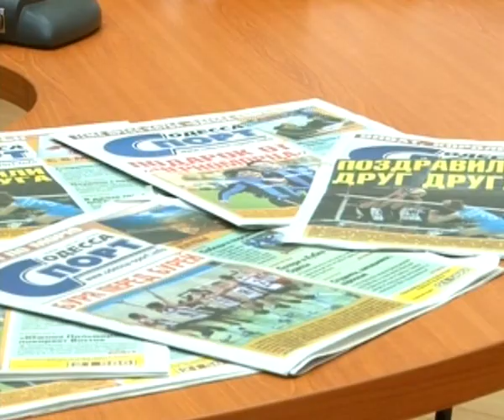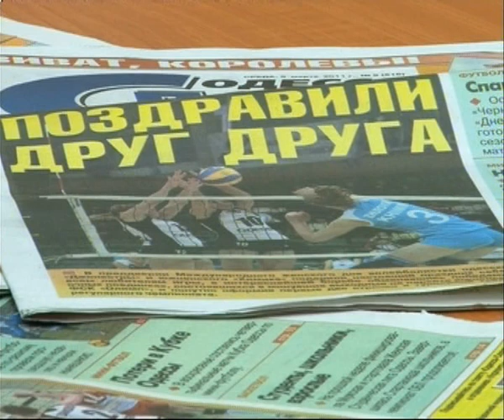Гость пресс-клуба "Одесса-Спорт" Елена Соколовская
Телевизионная версия беседы